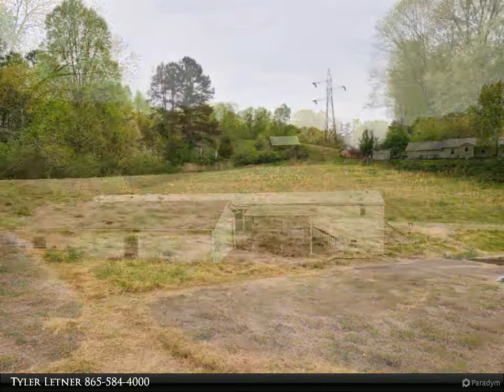Coldwell Banker Wallace - 431 Foster Rd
Are you looking for an investment property outside city limits, unrestricted and plenty of land? This one has it! Acreageis hard to come by in this market and with a bit of TLC this one has plenty of potential. Set in a great location, it'sclose to the city while maintaining that country feel. As a great bonus, the huge 800 SF detached garage would make agreat workshop with plenty of room for vehicles, and storage. Come see it today! Buyer to verify all information iscorrect

2 full bath

Tyler Letner
Coldwell Banker Wallace